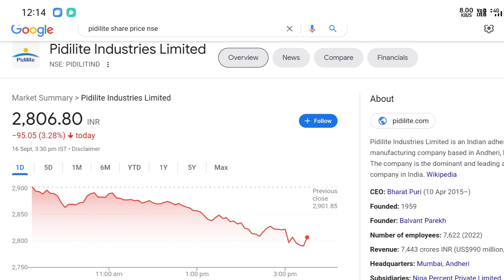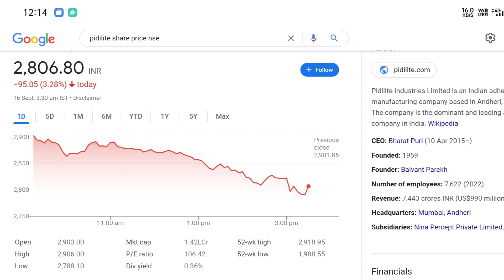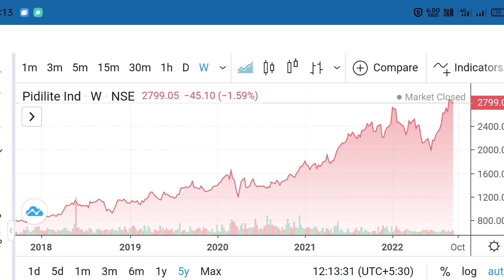PIDILITE SHARE PRICE TARGET 🔥 PIDILITE SHARE FOR LONG TERM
In this video we discuss on Pidilite Industries Ltd or Pidilite Industries share and following topics mentioned below

intraday trading
share market
day trading
trading
stock market
share market
swing trading
intraday trading